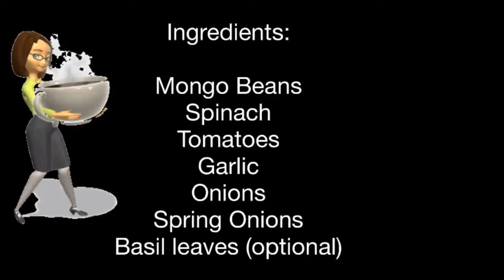Vegan Mongo Beans with Spinach Healthy Recipe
Very healthy recipe affordable and easy to make.